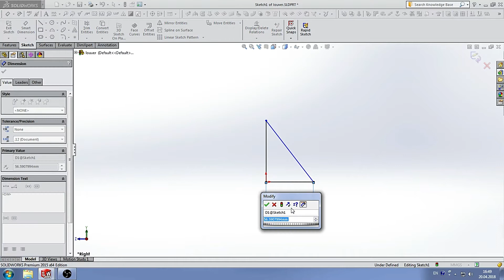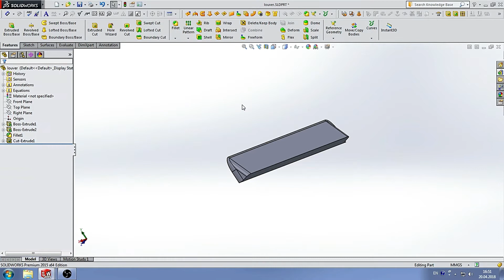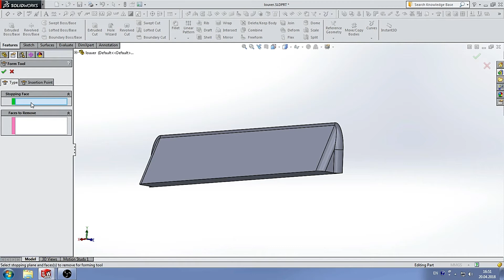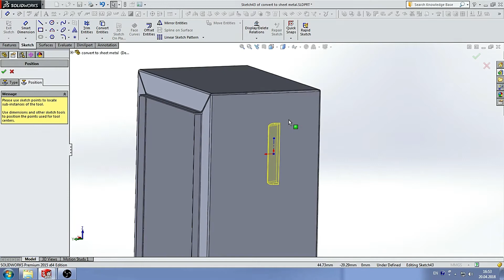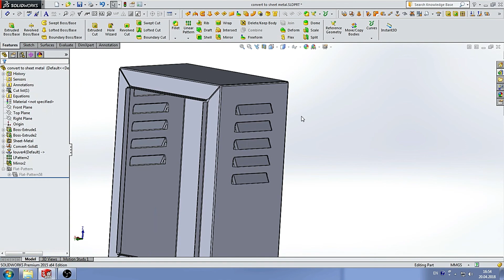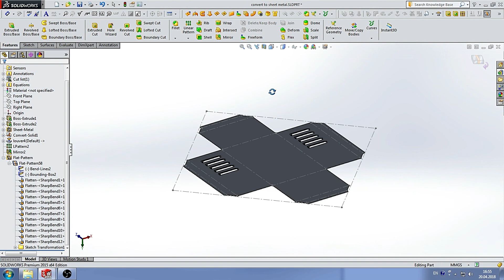How to make a louvers in SolidWorks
This video shows how to make a box louvers in SolidWorks, using Forming tool. I hope you like this video.))